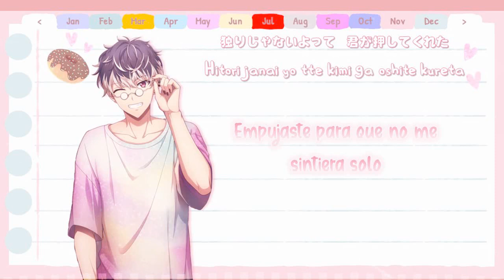[Re:Vale] t(w)o sub español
*Artista: Re:Vale
*Anime/juego: IDOLiSH7
*Kanji & Romanji: IDOLiSH7 wiki
*Traducción: Tsukino Fantasy 2.0